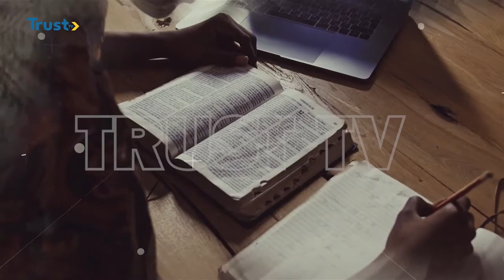DIVINE PATH EPISODE 19: The Power Of Praying In Tongues | TRUST TV